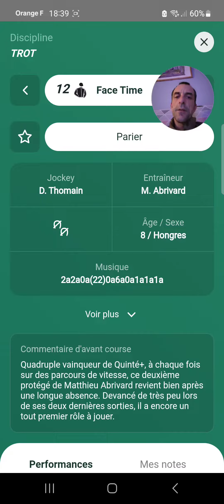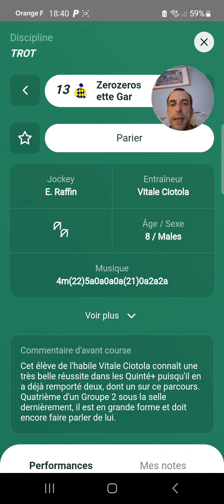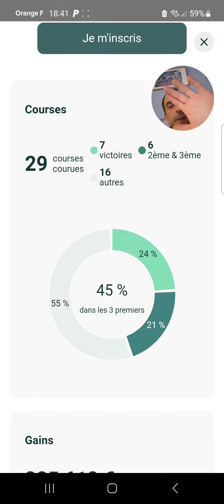Mes 3 bases Quinté+ du jour Jeudi 16 Fevrier 2023 pmu turf